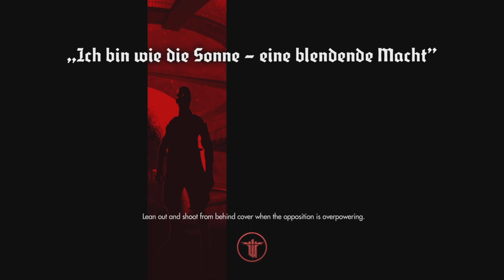Wolfenstein The New Order LP pt 8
Wolfenstein The New Order playthrough PS5